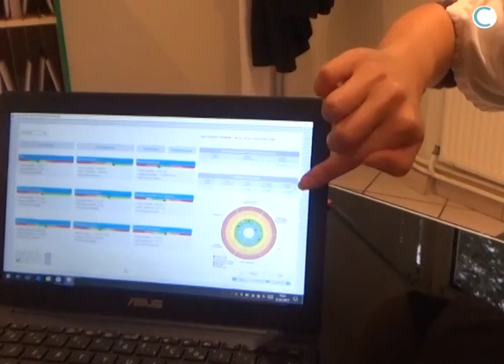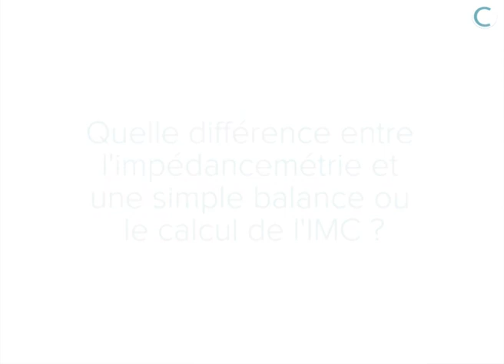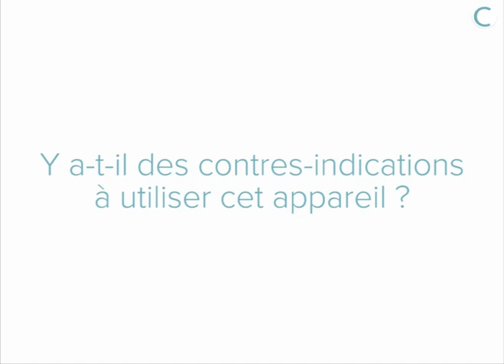BIODY XPERT - Utilisation en Nutrition Clinique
Témoignage du DR JEAN-JAQUES RANDÉ sur l'utilisation de l'impédancemètre professionnel BIODY XPERT en Nutrition Clinique.